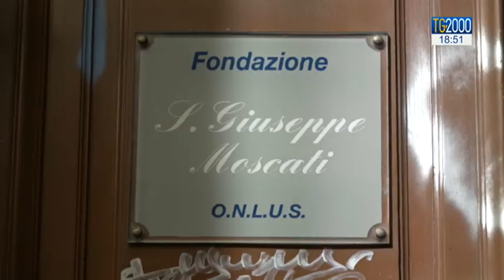Addio a padre Massimo Rastrelli, fondatore e primo presidente della Consulta Nazionale Antiusura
Il ricordo di padre Massimo Rastrelli, morto la scorsa notte a 90 anni. Da sempre ha combattuto contro l'usura ed è stato il primo a dare vita, a Napoli, all'inizio degli anni novanta, alla fondazione antiusura. Grazie a queste fondazioni, di cui e' stato un vero e proprio pioniere, oggi in tanti riescono a salvarsi. Servizio di Renato Cavallo